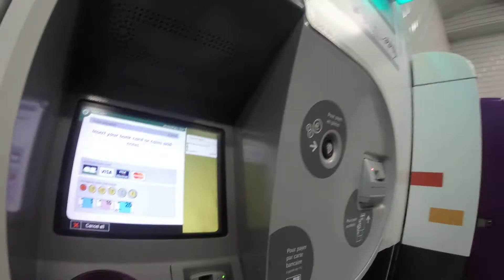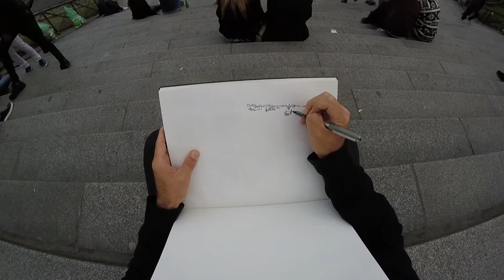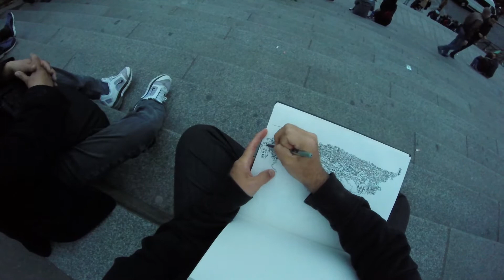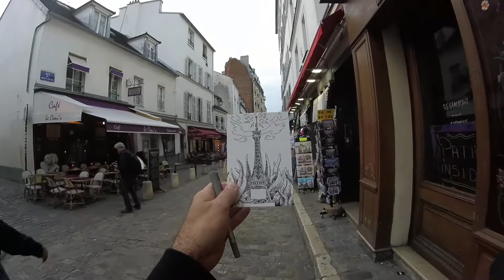Montmartre Paris - Sketch the World -Joshua Boulet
Joshua Boulet sketches scenes from Montmartre in Paris.

Song "You Will Find" by Zach Scott Pohl

Sketch the World